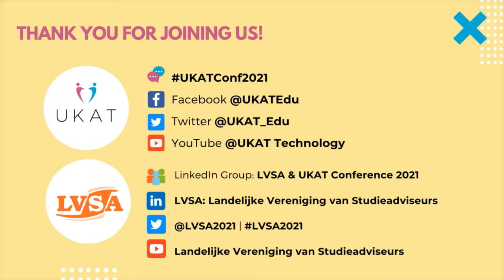Looking to the future with Melissa Jacobi and Yves Houben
Melissa Jacobi and Yves Houben speak to Colum Cronin from the Adventures in Advising podcast, about today's interactive think tank discussion session. A sequel to the successful UKAT/LVSA symposium held in December 2021, this session will encourage participants to reflect on how the Covid pandemic has caused us to change our advising and tutoring practices .